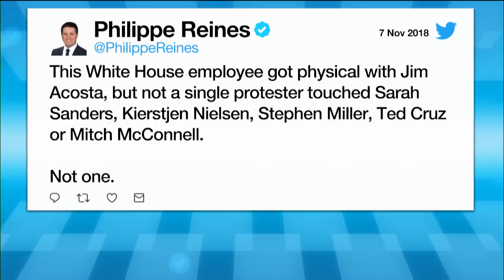CNN’s Jim Acosta refuses to give up microphone during exchange with Trump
Former Hillary Clinton senior adviser Philippe Reines and Conservative Review correspondent Deneen Borelli discuss how CNN reporter Jim Acosta refused to give up the microphone during a White House press conference.